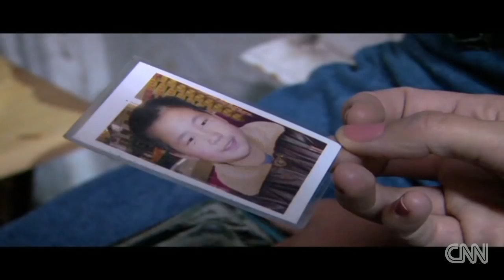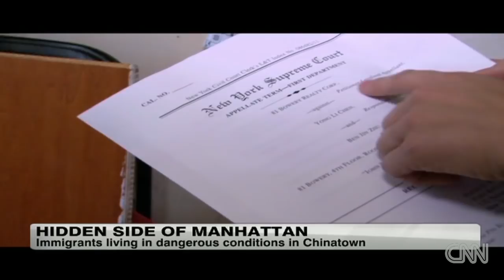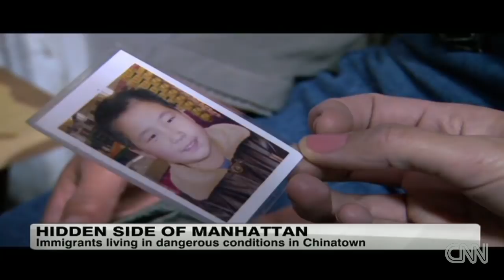Immigrants in NY squeeze into 54 sq. feet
Chinese immigrants live for decades in tiny tenement housing in New York's Chinatown. Poppy Harlow reports. For more CNN videos, visit our